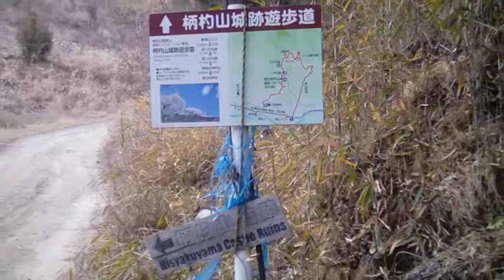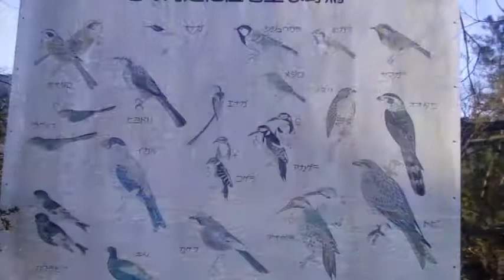桐生散歩 ・桐生城（柄杓山城）・「柄杓山城跡遊歩道」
５年振りに、桐生城（柄杓山城）に上ってきました。
城山入口から入り、日枝神社へ降りる「柄杓山城跡遊歩道」の３時間のコースです。
日曜日の夕方だったので、犬を連れた、１人とすれ違っただけでした。
約４３０年前の戦国末期の時代へ、歴史の中へ浸りました。

桐生城跡を、２０３０年に宇宙エレベーターの日本の基地と考えています。

柄杓山城（ひしゃくやまじょう）は、群馬県桐生市北部の梅田町にあった桐生氏の城である。
桐生城ともいう。
桐生市街地から北に5キロメートル、桐生川上流西岸に添った形で聳える城山頂上に築かれていた城。
天然の要害を利用した典型的な山城であり、山頂の本丸から北西にかけて二の丸・三の丸を配し、その間に堀切が構築されている。
本丸の南東中腹に坂中郭、二の丸北の北郭などの遺構が残っている。
麓の群馬県道・栃木県道66号桐生田沼線から山頂まで、林道と遊歩道が整備されている。
柄杓山城は、観応元年（1350年）、藤原姓足利系佐野氏一族の桐生国綱によって築かれた。
観応2年（1351年）には、渡良瀬川の分流が瀞堀になっていたものを改修し、渡良瀬川の水を桐生川に流す要害堀を構築する。
堀の長さは約2500メートルで、現在は埋め立てられて一部がコロンバス通りとなっている.

永享12年（1440年）の結城合戦では桐生正綱の弟正俊が出陣。享徳3年（1454年）に始まる享徳の乱に際して、文正元年（1466年）に家臣の谷近綱が武州五十子に出陣したが、武運に恵まれず戦死している。
戦国期は、北条氏・上杉氏らに従いつつ、新田金山城の由良氏と抗争。桐生真綱の代に後桐生氏の全盛期を迎える。
永禄3年（1560年）、桐生助綱は関東管領として北条氏を討伐に向かう長尾景虎に従う。
元亀元年（1570年）助綱が死去。
佐野昌綱の子桐生親綱が桐生氏の養子として後を継ぐ。
このころ、渡良瀬川・桐生川の灌漑用水を巡り、桐生氏と由良氏の対立が表面化。小競り合いが繰り返されるようになる。
親綱は佐野氏から随臣を重用し、桐生氏譜代の家臣たちを疎んじたため、家中の不和を生んだ。
赤萩城の守将里見上総介勝広をよく思わない家臣による諫言を桐生親綱が誤解し彼を切腹させるなど、家中の乱れにより、桐生氏は弱体化した。
元亀4年（1573年）3月、太田金山の由良成繁が柄杓山城を攻め、親綱は貝沢を越え佐野に逃走する。
天正2年（1574年）、由良成繁が新田金山城を子に譲り、柄杓山城に隠居。
天正6年（1578年）に由良成繁が死去。
これに乗じて桐生親綱が柄杓山城奪回を図るが失敗に終わる。
天正18年（1590年）、後北条氏の滅亡により由良氏が牛久に領地代えされ、柄杓山城は廃される。